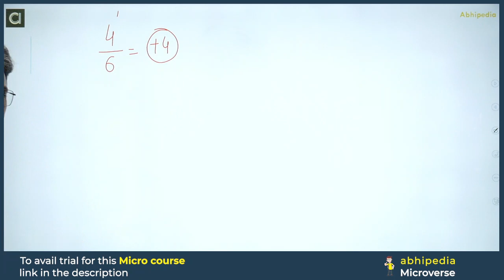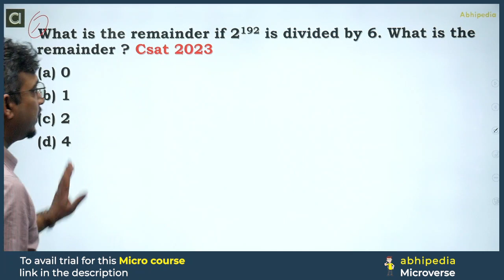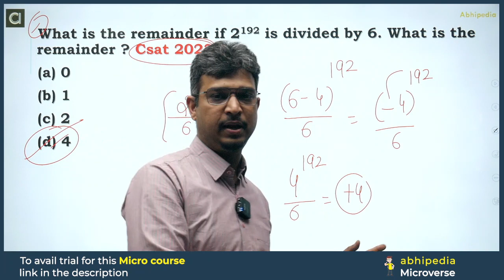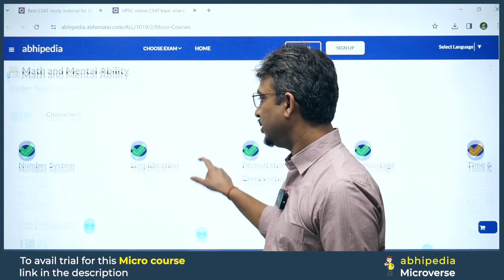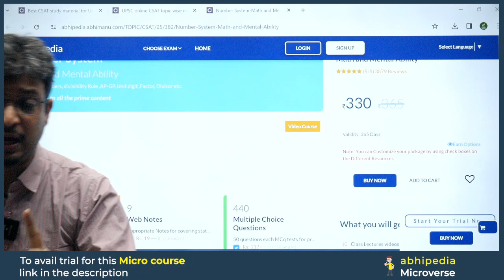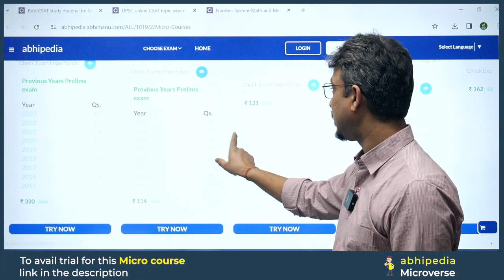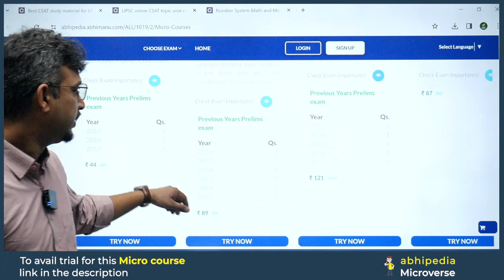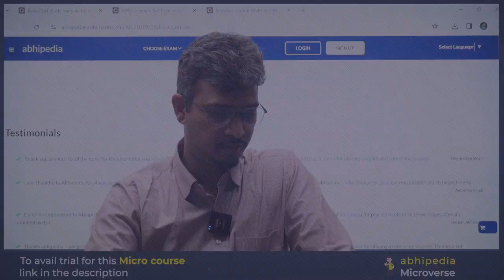UPSC CSAT EXAM 2024 | Target UPSC CSAT 2024 | Micro Lecture - 1| by abhimanu IAS